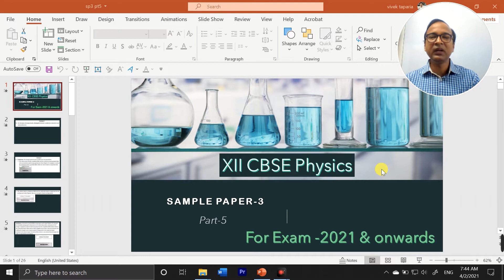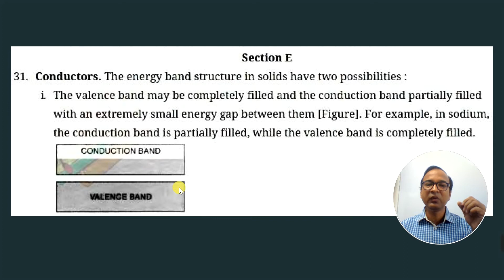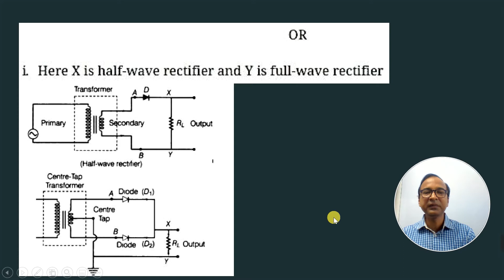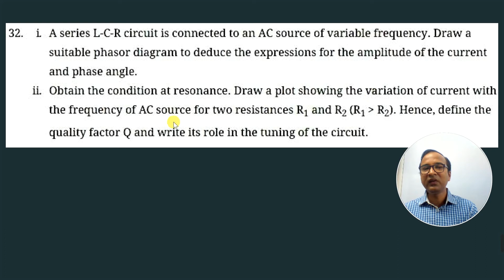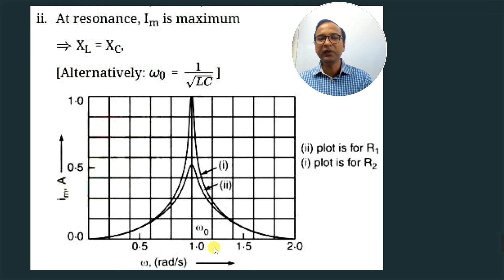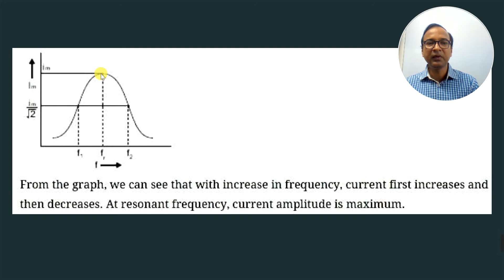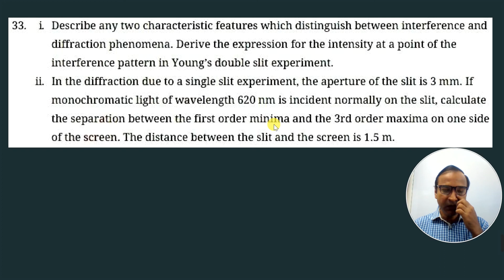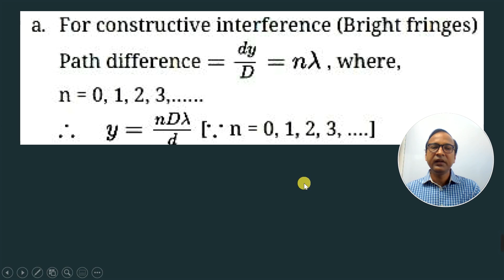XII Physics Sample Paper -3 [ Part-5 ] Five mark questions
these are video recordings for Preparation of Physics Exam 2021 and onwards.
These sample papers are prepared by experienced faculties of Kendruya Vidyalaya and Navoday Vidyalaya